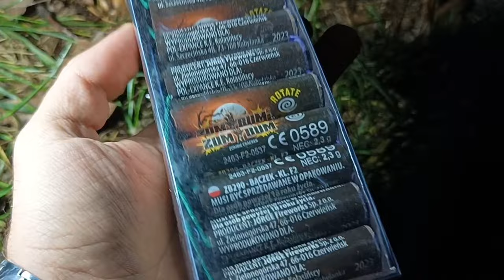Bączki Zom Bum Cracker Rotate ZB290 Pol Expance Test Recenzja Fajerwerków